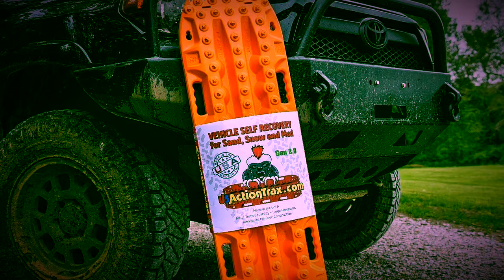ActionTrax Recovery Boards Test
How Tough Are US Made ActionTrax Recovery Boards?